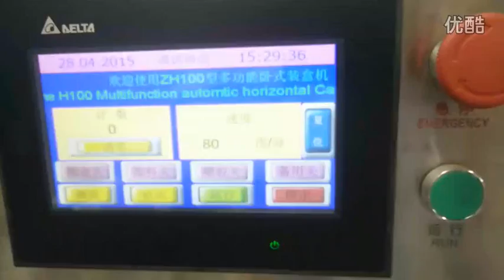Automatic sachet cartoning machine for tissue box pack machinery,Encartonneuse automatique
Feature:
1.International famous brand of electrical component such as PLC touch screen, frequency inverters,etc.
2.Adopt human-machine operation system.
3.Automatically displaying device for trouble, speed and finished products counting.
4.Machine running without pressing if no products or incorrect position of products. And stopping automatically if incorrect position of product into carton after return or no cartons or out of leaflets continuous.
5.No products not suction leaflet, no leaflet not suction carton .
6.Automatic detection and rejection device for lacking blister goods and leaflets.
7.Protecting automatically for overloading.
8.stable performance , operation is easy .

About Packing：
1.All the products before delivery should be tested by assemble and debugging engineer, wiped up and cleaned, then wrapped by stretch film to protect it from moist. The precision part need to flexible package.
2.In addition, without standard tools, manual and other documents, and allow ex-factory confirmation sheet, the machine cannot leave factory All the products will be packed in wooden case. The exported products use plywood case to pack. The foot margin of equipment fixed tightly to make the machine can experience loading and uploading, the upward mark will be posted on the wooden case.